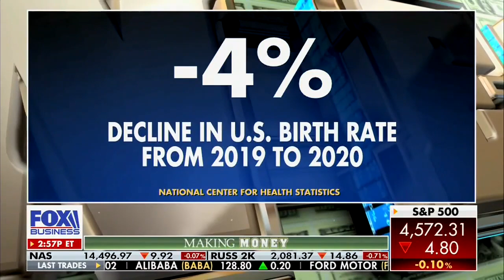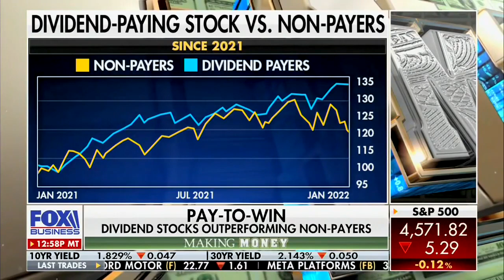David L. Bahnsen on with FOX's Charles Payne - Strong Dividend Growers